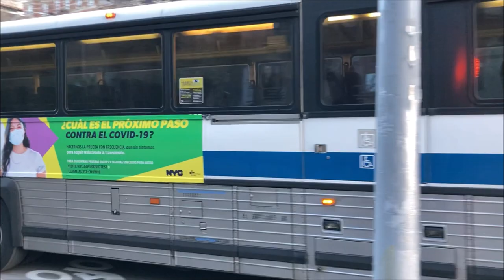Retired 2001-2002 MCI D4500 Action (2209, 2823, 2859, 2882, 2926) - July 2018-May 2021 (reupload)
[reuploaded with better audio quality]

Here are various videos taken between July 2018 and May 2021, featuring some bus action in NYC - in particular, older Motor Coach Industries (MCI) D4500 buses built in 2001 and 2002 running on various express routes or running not in service. The older D4500 buses are the last buses under MTA Regional Bus Operations (New York City Transit and MTA Bus Company) to utilize Detroit Diesel series 60 engines. After mid-May 2021, there was only one older D4500 bus - bus 2910 - left running in service. Bus 2926 in particular was the last bus inherited from a private NYC-based bus company (also known as a "Private Bus Line," or PBL) that was eventually bought out by MTA Bus Company; it was retired by the end of May 2021. It is distinguishable by the fact that it has newer LED route & destination signage, despite having an older taillight pattern found on other older D4500 buses that ran for the MTA.